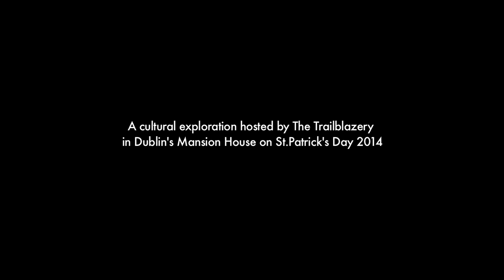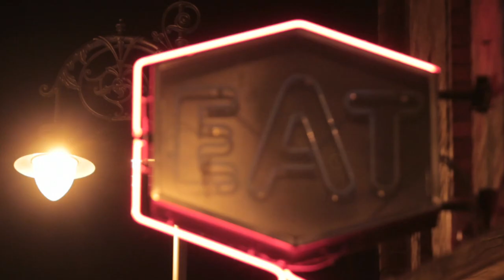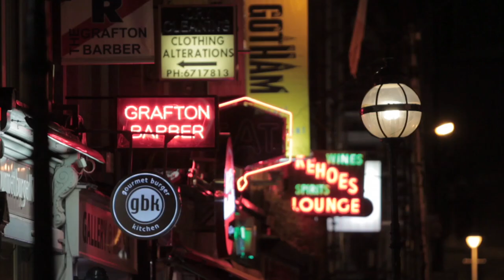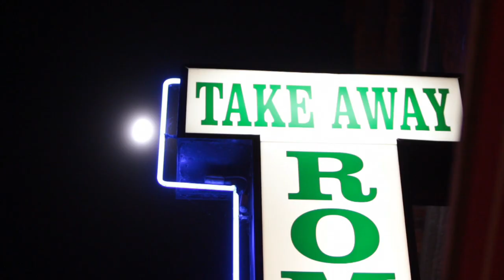We Need To Talk About Ireland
A film by Myles O'Reilly documenting the Trailblazery event We Need To Talk About Ireland, a 90-minute creative celebration of Ireland past, present and future which took place in front of a live audience from The Round Room at Dublin's Mansion House on St Patrick's Night, Monday 17 March, 2014.

Speakers:
Colm O'Gorman
Patrick McCormack
Manchan Magan
Bryan Delaney
Noeline Kavanagh
Abbot Mark Partick Hederman
Ruairi McKiernan
Grace Dyas

Musicians:
Martin Hayes
Iarla O'Lionaird
Crash Ensemble
Daithi
Nina Hynes and St. Brigid's Choir
Discovery Gospel Choir
Jimmy Cavanagh ~ conductor

The brainchild of Irish creative collective, The Trailblazery, this innovative cultural event challenges some of Ireland's brightest innovators, thinkers, artists and creative entrepreneurs to explore what it means to be Irish in 2014. Featuring inspiring TED-style talks, interspersed with music, comedy, poetry, film and a large-scale choral spectacle, We Need To Talk About Ireland was produced by The Trailblazery and was broadcast on RTÉ Player and The Washington Post.

Over 90 minutes, the speakers and performers told the story of Ireland, from our ancient past to our potential future. The vision of the project is to evoke a new cultural storyline about our social, political, cultural and spiritual evolution on this island and beyond, and aims to re-imagine the kind of Ireland we want to live in.